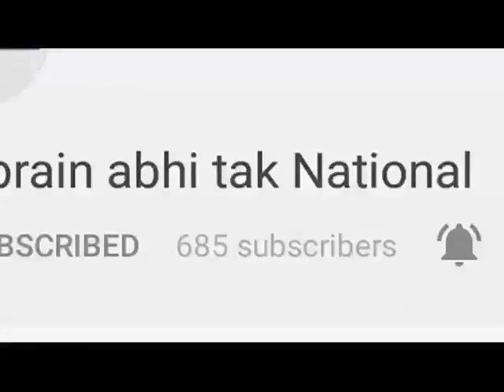सीआईए स्टाफ ने तीन लोगों को किया गिरफ्तार || Khabrain Abhi Tak Live